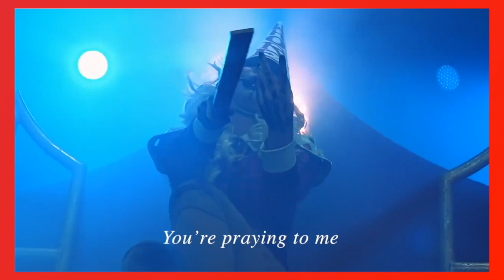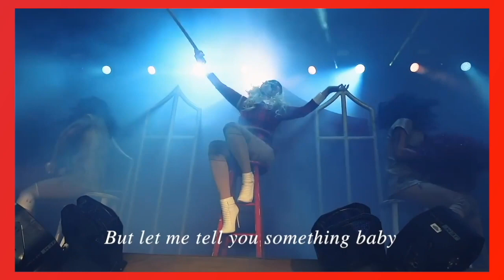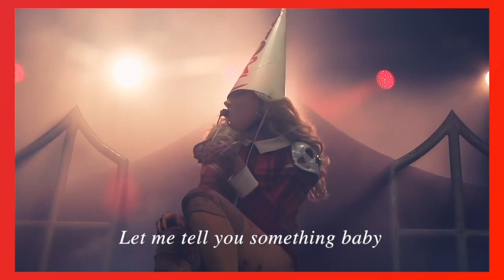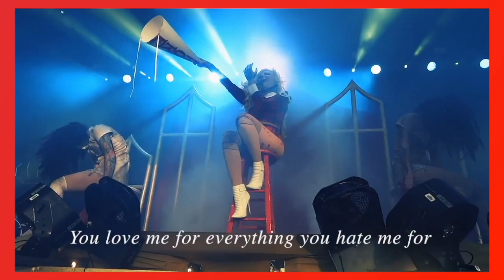In This Moment - Whore (2012) lyrics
Album: Blood

    Maria Brink – lead vocals, piano
    Chris Howorth – lead guitar, backing vocals
    Randy Weitzel – rhythm guitar
    Travis Johnson – bass
    Tom Hane – drums